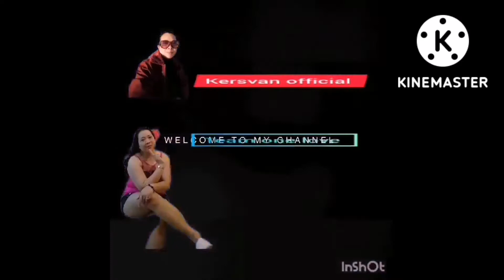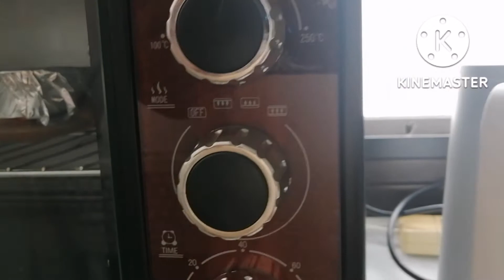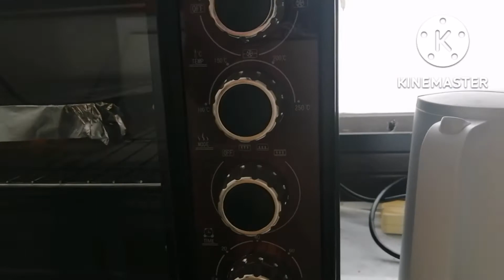How to make the Beef Meatballs.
Tama sa Lasa  nagustuhan ng mga  alaga ko Beef Meatballs.